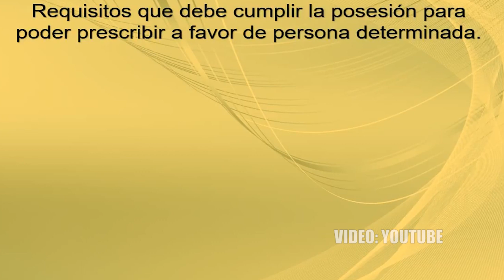Estados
Las noticias mas importantes de los Estados vecinos.